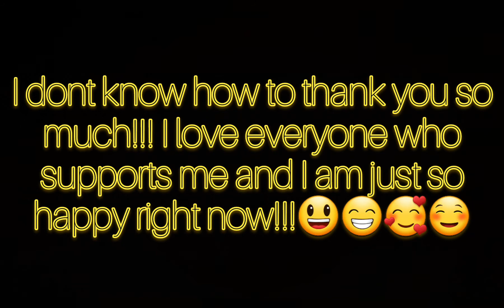THANK YOU SO MUCH!!!♡♡♡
I just wanted to thank everyone who supports and follows me you guys are the best I love yall so much!!! I really am happy and just, have no words at all♡♡♡♡ thx for all the love and support yall, I love you guys so much!!!